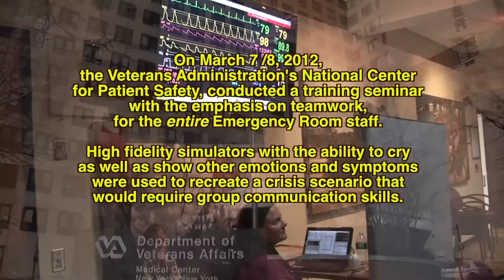VA Emergency Department - National Center for Patient Safety-HD 1080p Video Sharing.mov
VA Emergency Room